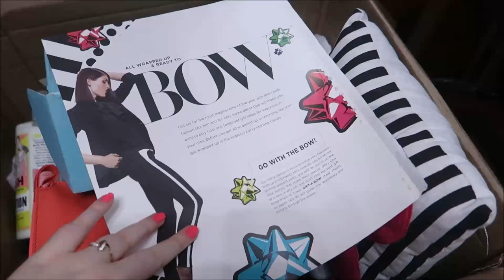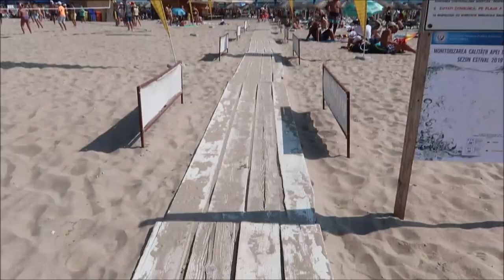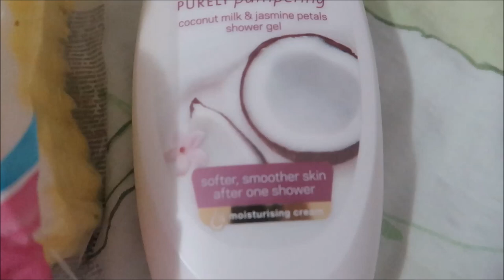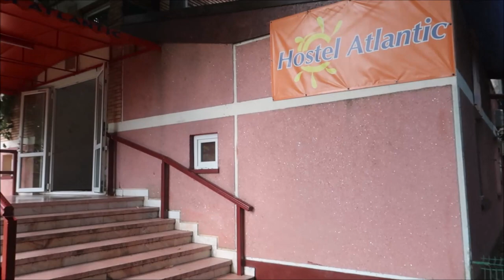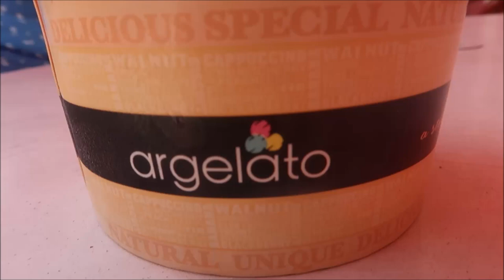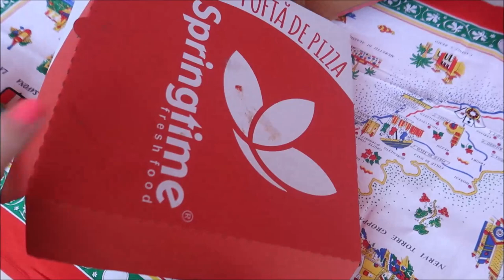VLOG de la mare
Buna tuturor, astazi revin cu produsele terminate, sunt o gramada asa ca imi doresc sa aveti rabdare sa urmariti acest clip.

Cu ce editez:Windows Movie Maker
Cu ce filmez:Canon G7X Mark 2